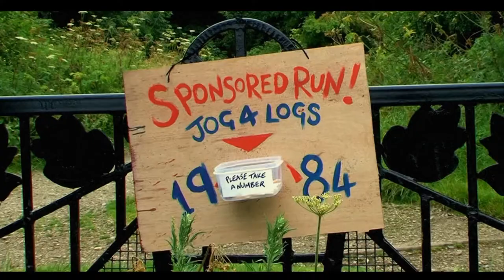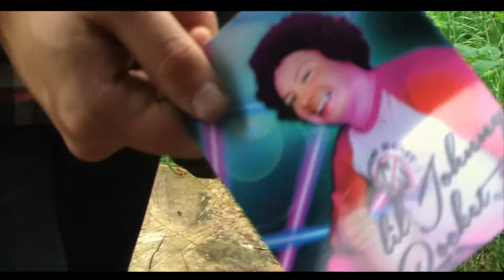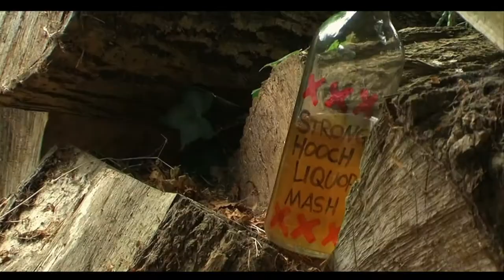SOMETHING HAPPENED!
Amateur Short 1980's Slasher Parody
WARNING: Contains Scenes of Horror and Gore.